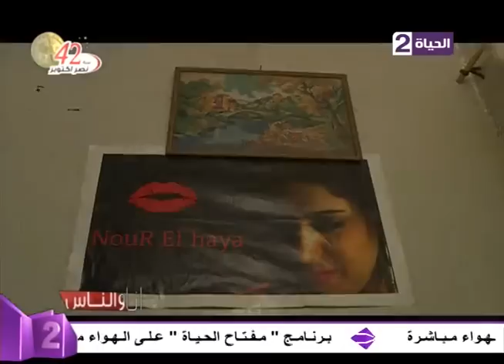برنامج انا والناس مع أميرة بدر - حلقة الاثنين 5-10-2015 - Ana W eLnas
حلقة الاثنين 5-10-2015